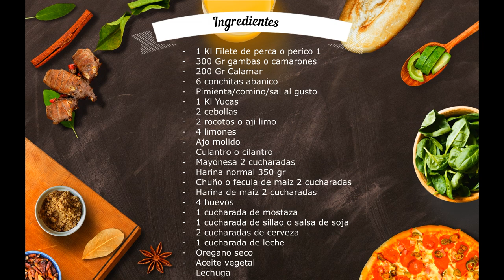Cómo hacer jalea de pescado mixto peruana - Olla Peruana 👨‍🍳💓👨‍🍳 / 𝐄𝐒𝐏𝐄𝐂𝐈𝐀𝐋 𝟏𝟎𝟎𝟎 𝐒𝐔𝐁𝐒 🌟🌟🌟🌟🌟🌟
🌟⭐🌟𝙀𝙎𝙋𝙀𝘾𝙄𝘼𝙇 1000 𝙎𝙐𝙎𝘾𝙍𝙄𝙋𝙏𝙊𝙍𝙀𝙎, 𝙂𝙍𝘼𝘾𝙄𝘼𝙎 𝘼 𝙏𝙊𝘿𝙊𝙎 𝙋𝙊𝙍  𝙎𝙐 𝘼𝙋𝙊𝙔𝙊 𝙔 𝙋𝘼𝘾𝙄𝙀𝙉𝘾𝙄𝘼, 𝙎𝙄𝙂𝘼𝙈𝙊𝙎 𝘼𝘿𝙀𝙇𝘼𝙉𝙏𝙀 𝘾𝙊𝙉 𝙇𝘼 𝙈𝙀𝙏𝘼 𝘿𝙀 5000 𝙎𝙐𝙎𝘾𝙍𝙄𝙋𝙏𝙊𝙍𝙀𝙎 🌟⭐🌟

💓💓💓𝗦𝗜 𝗤𝗨𝗜𝗘𝗥𝗘𝗦 𝗔𝗣𝗔𝗥𝗘𝗖𝗘𝗥 𝗘𝗡 𝗨𝗡𝗢 𝗗𝗘 𝗡𝗨𝗘𝗦𝗧𝗥𝗢𝗦 𝗩𝗜𝗗𝗘𝗢𝗦, 𝗘𝗡𝗩Í𝗔𝗡𝗢𝗦 𝗨𝗡𝗔 𝗙𝗢𝗧𝗢 𝗥𝗘𝗣𝗟𝗜𝗖𝗔𝗡𝗗𝗢 𝗔𝗟𝗚𝗨𝗡𝗔 𝗗𝗘 𝗡𝗨𝗘𝗦𝗧𝗥𝗔𝗦 𝗥𝗘𝗖𝗘𝗧𝗔𝗦, 𝗔 𝗡𝗨𝗘𝗦𝗧𝗥𝗢:

𝗟𝗢𝗦 𝗘𝗦𝗣𝗘𝗥𝗔𝗠𝗢𝗦 𝗔𝗡𝗖𝗜𝗢𝗦𝗢𝗦💓💓💓💓💓💓💓💓💓💓💓💓💓